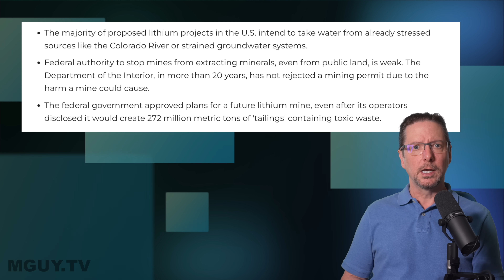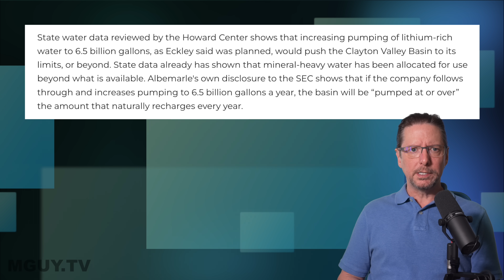Lithium mining for EV batteries threatens WATER supplies | MGUY Australia